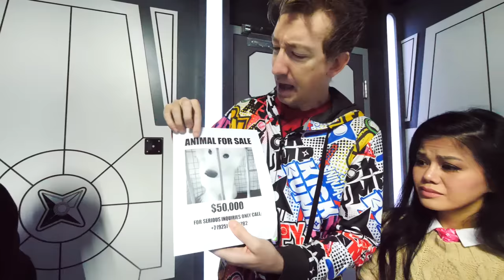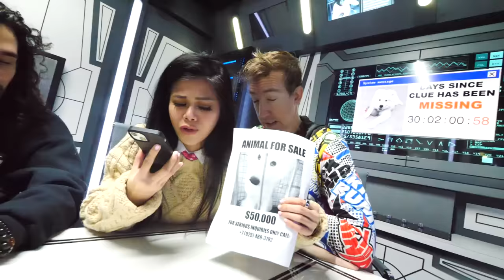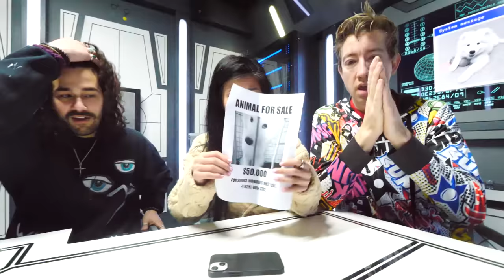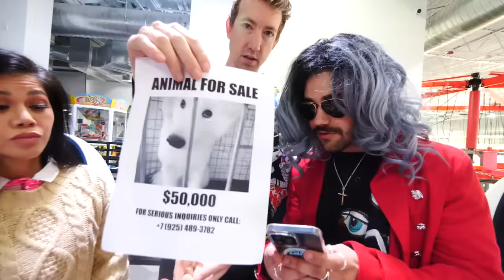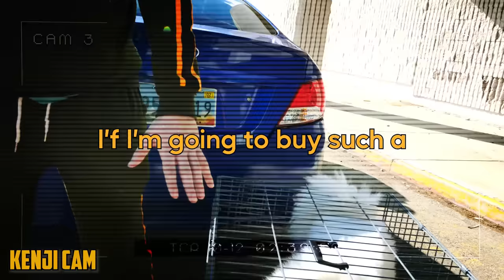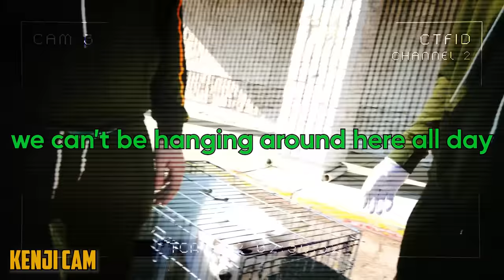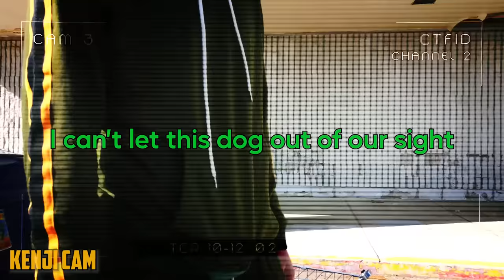My Stolen Puppy is Trapped!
Today marks one month since our Spy Ninja dog Clue has been missing! He was kidnapped by Scattered Skull criminals and is being held captive! Thankfully our friend Kenji, a Spy Ninja Recruit, found some evidence that could lead us to finding our lost dog! He found a dog for sale poster that had our dog Clue in it! The kidnappers are trying to sell our dog for $50,000! The kidnappers know who Chad Wild Clay and I look like so we plan to have Kenji disguise himself as someone interested in buying the dog and we're going to meet up with the kidnappers and trick them into finally getting our dog back from them! Kenji needs to not blow his cover and convince the Scattered Skull Initiates from leaving the cage Clue is inside so I can try to lock pick the cage and rescue Clue before I get spotted by Scattered Skull and they stop me from reuniting with my missing dog!